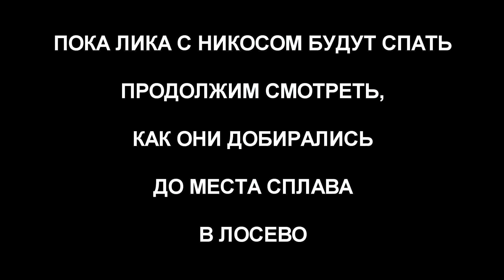ХОЛОДНОЕ НАЧАЛО МАЯ. ПОЛУОСТРОВ НОЙСНИЕМИ на ВУОКСЕ-ВИРТА /СПЛАВ ЛОСЕВО - ГОРОДИЩЕ ТИВЕРСКОЕ/ЧАСТЬ 1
Вышли из Лосево на каяк пакрафте и добрались до полуострова Нойсниеми.

Замечательно войти на сайт автора канала художника Лики Волчек, посмотреть произведения и выбрать себе в интерьер.  Интерьер приобретает отличительную особенность, теплоту и настроение, когда в нем присутствует, хотя бы одно оригинальное произведение, на которое можно смотреть, размышлять и подключаться к миру иных ощущений.
Это интересно, престижно и украшает жизнь.Сайт художника Лики Волчек с живописью, графикой, пластикой, репродукциями. Бесконечное движение души